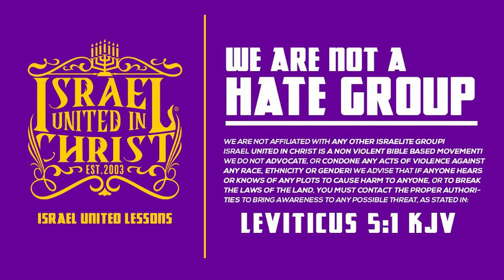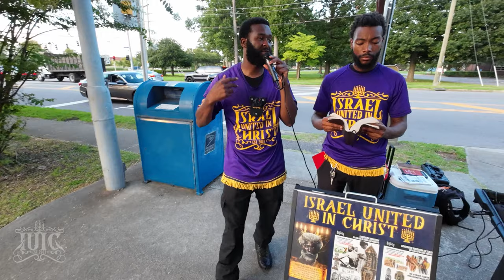Husband Gets Testicles Revoked By His Wife!